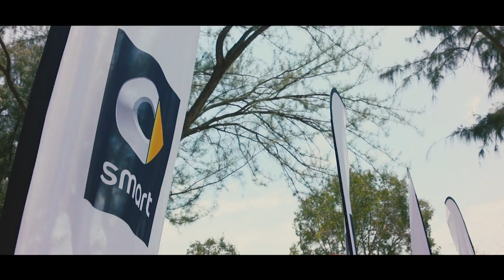Smart Event in Hong Kong